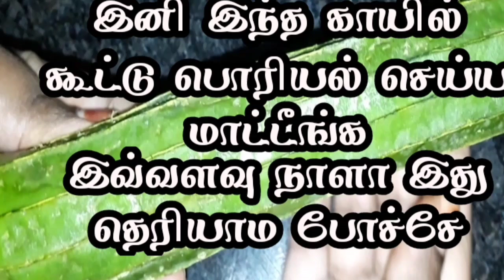எப்பவும் ஒரே மாதிரி சாப்பிட போர் அடிக்குதா அப்போ இப்படி செய்து பாருங்க